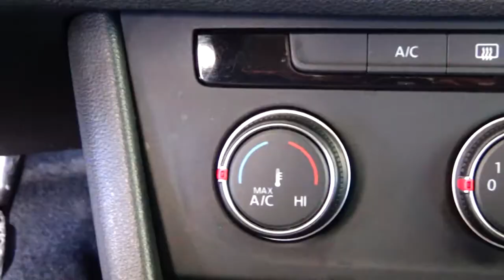Volkswagen / Jetta / 2019 - 5818